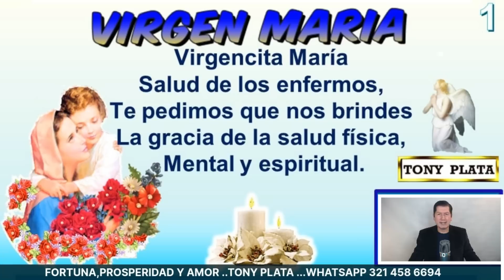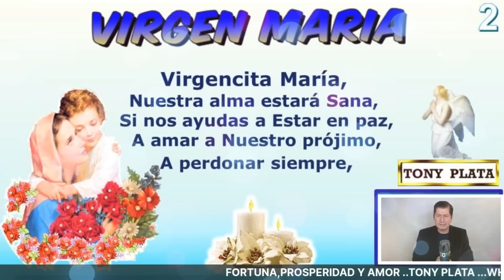NÚMEROS GANADORES PARA HOY 29 ABRIL /TONY PLATA LOTERIAS Abril 2022🧚‍♀️🧚‍♀️🧚‍♀️ CHANCE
NÚMEROS GANADORES PARA HOY 29 ABRIL /TONY PLATA LOTERIAS Abril 2022🧚‍♀️🧚‍♀️🧚‍♀️ CHANCE.PARA GANAR EN LOS SORTEOS DEL CHANCE Y LAS LOTERIAS DE COLOMBIA.NÚMEROS GANADORES PARA HOY 29 Abril DE 2022, PARA SALIR GANADORES EN LOS SORTEOS DE LAS LOTERÍAS Y CHANCES DE COLOMBIA,HORÓSCOPO DE LAS HADAS Y HORÓSCOPO DE LOS GNOMOS.NÚMEROS GANADORES PARA HOY PARA GANAR EN LOS SORTEOS DE LOS CHANCES ,BALOTO Y LAS LOTERÍAS DE COLOMBIA Y REPUBLICA DOMINICANA , ,RESULTADOS DE LOS SORTEOS ,HORÓSCOPO DE LOS GNOMOS Y HORÓSCOPO DE LAS HADAS🍀🍀🍀⭐🌟🧚‍♀️NÚMEROS ACERTADOS DE ABRIL DE 2022 ⭐🌟🧚‍♀️TONY PLATA. florida lottery loteria quini 6 javis predice , numeros para hoy numero para hoy, números fuertes para hoy ,numero,profesor salomon, Janin farias,janin..Republica Dominicana.